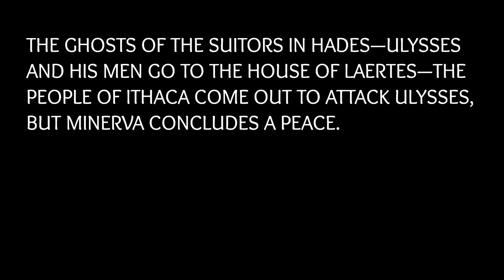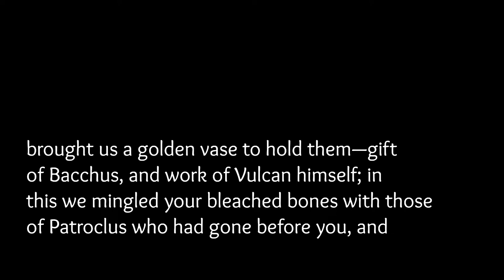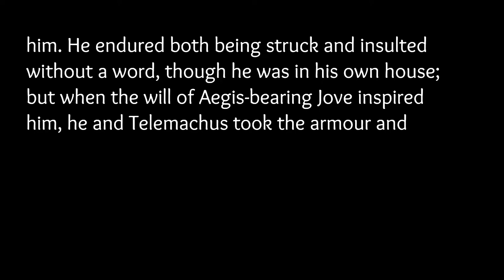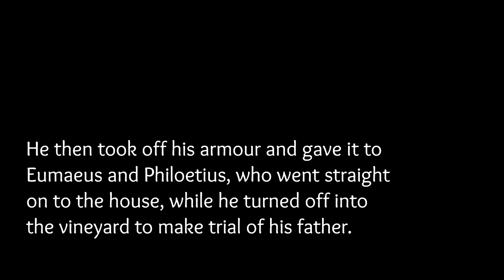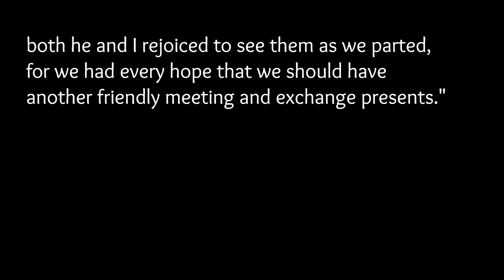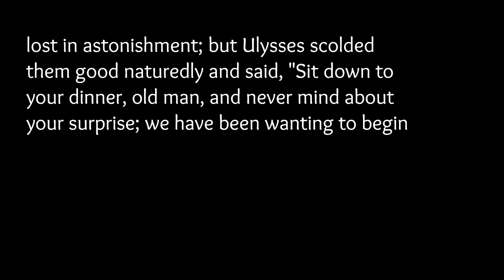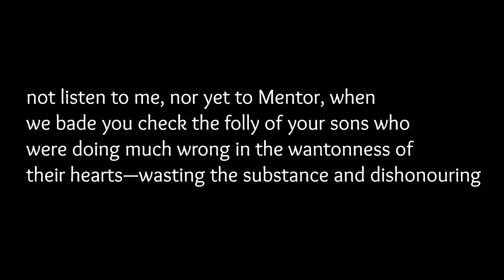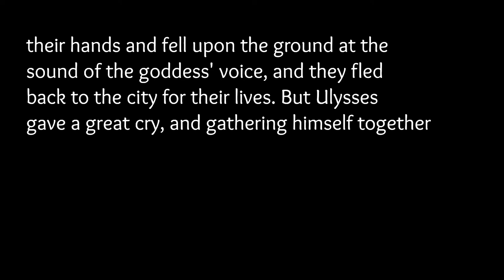The Odyssey Book 24 w/ Text on Screen